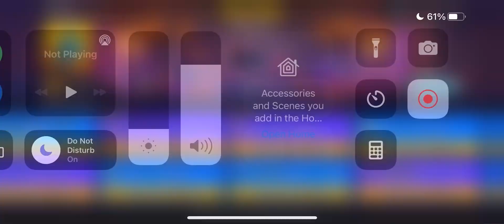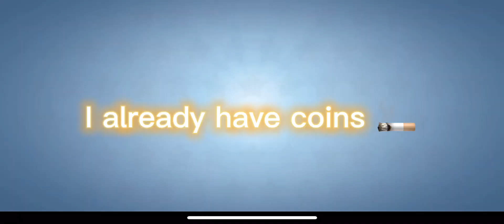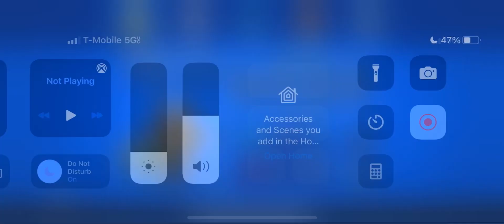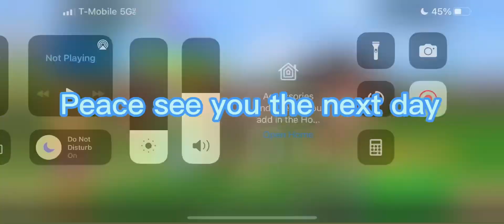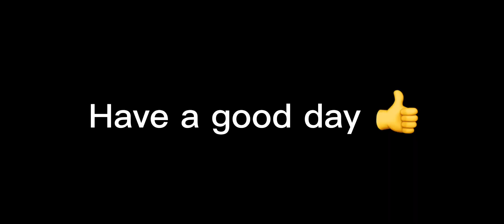How satisfying is the pixel pass part 3 (Semi late vid)gaming